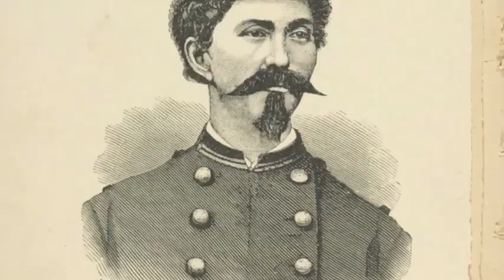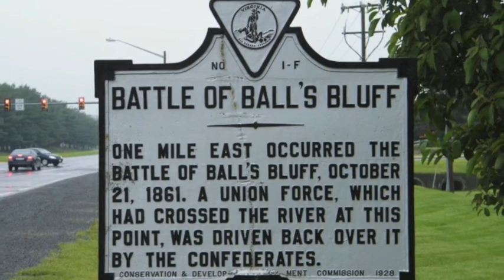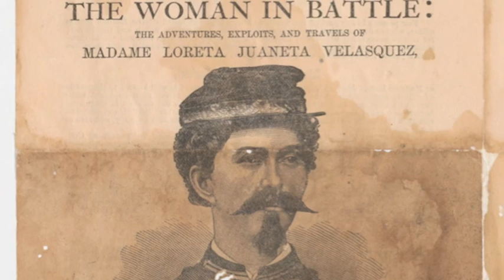Loreta Janeta Velazquz